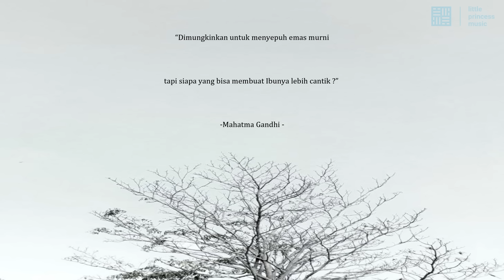Lagu Untuk Ibu - Gede Angga Prasaja ( Official Lyric Video )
Desember adalah bulan dimana hari Ibu diperingati, banyak ungkapan cinta buat Ibu dibulan ini, lagu ini adalah lagu yang mengungkapkan betapa besar kasih sayang seorang Ibu dengan membawa Surga yang diletakkan pada telapak kakinya, membawa keindahan yang dipancarkan pada wajahnya, membawa ketenangan yang disampaikan lewat senyumnya, memberi kehangatan yang diwujudkan dengan peluknya dan menebarkan kesabaran lewat tatapan matanya. gedeanggaprasaja memberikan sesuatu yang pastinya tidak sebanding dengan seluruh pengorbanan seorang IBU dengan

Song credit
Artist                               : Gede Angga Prasaja
Composer                      : Gede Angga Prasaja
Music Arranger             : Abel Dipayana
Vocal director                : Gede Angga Prasaja
Mixing                             : Label Music Bali
Mastering                       : Abel Dipayana
Vocal recording studio : KamaRecord
Video produced by        : little princess music & Gede Angga Prasaja
Lirik

Letak Surga ditelapak kakimu
Keindahan ada di wajahmu
Ketenangan di senyummu

*Pengorbananmu adalah rumahku
Kehangatan ada di pelukmu
Kesabaran di matamu

Reff.
Ibu, Kaulah yang mendampingiku
disemua kisahku
terima kasih Ibu

Ibu, kunyanyikan lagu ini
atas semua kesalahanku
maafkanlahku Ibu